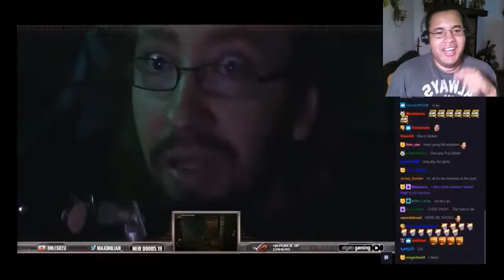Leo Reacts - Maximilian Dood & The $5500 Donations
In this episode of Leo Reacts, I react to Maximilian Dood again, and this one is when he got over $5500 in donations from random twitch viewers during his Nioh playthrough. All I can say is hilarity and randomness occur during this "Donation Train" craziness! Come and watch the madness and insanty that unfolded during that moment, thank you @Chokoloco for the compilation, Max really is an AWESOME Twitch streamer!!